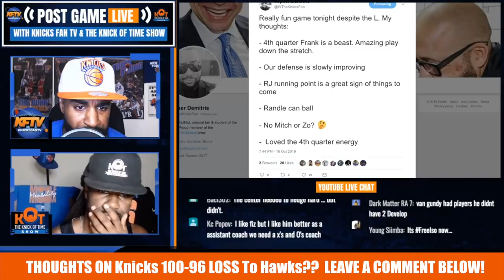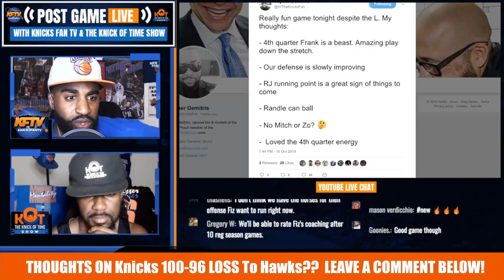New York Knicks News: 3 KEY Takeaways From The Knicks Preseason LOSS To The Hawks| 10 16 19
New York Knicks News: 3 KEY Takeaways From The Knicks Preseason LOSS To The Hawks| 10 16 19.  CP & J. Ellis recap the Knicks 100-96 loss to the Hawks in the 3rd preseason game.

🏀PODCAST LINKS! 🏀

2 ) 🔽Watch These Knicks Video Next!🔽